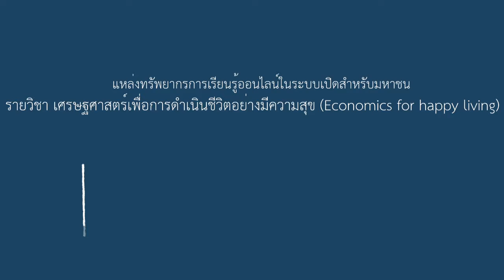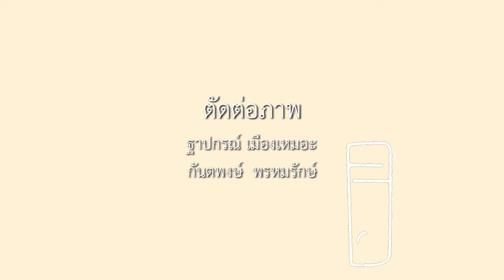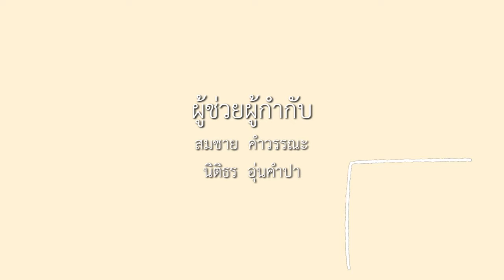3-1 เศรษฐศาสตร์พฤติกรรมกับความสุข (1)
บทที่ 3     เศรษฐศาสตร์กับการกำหนดพฤติกรรมของบุคคลในการดำเนินชีวิตให้มีความสุข
ตอนที่ 1    เศรษฐศาสตร์พฤติกรรมกับความสุข (1)